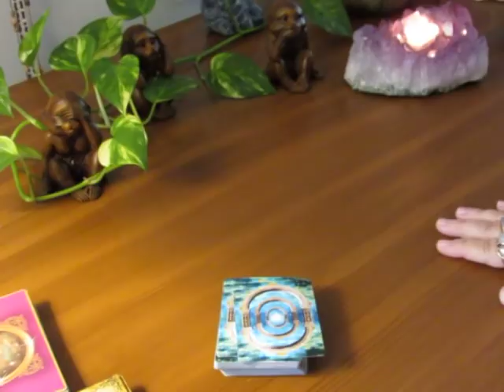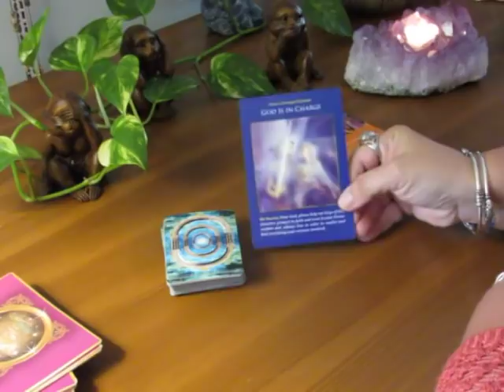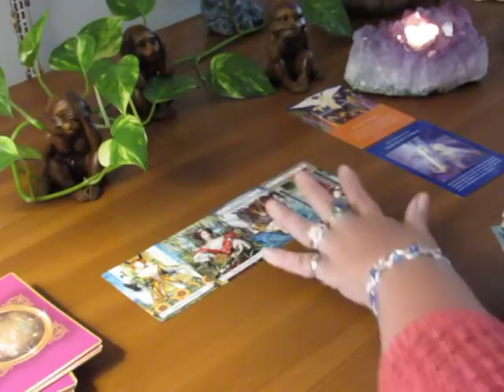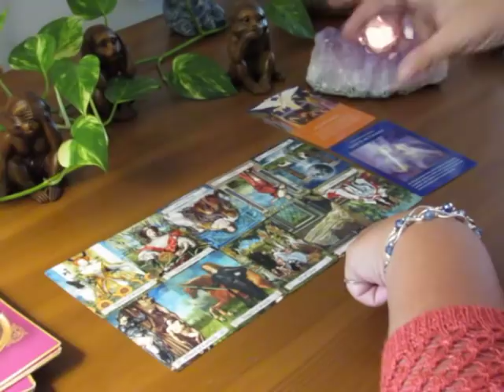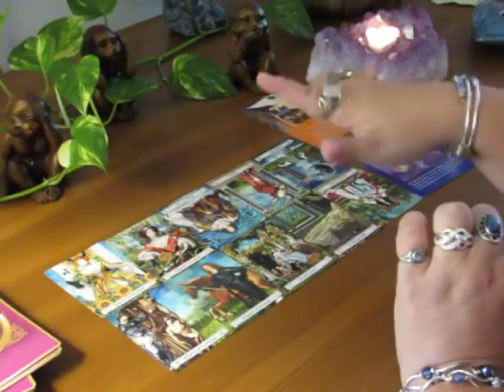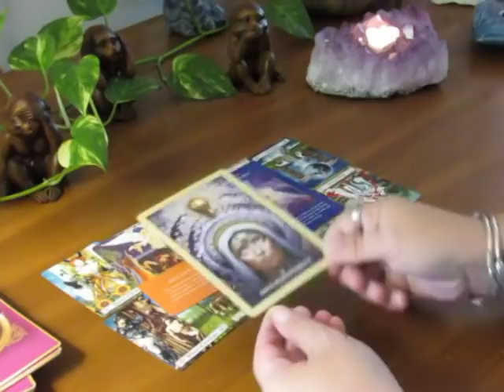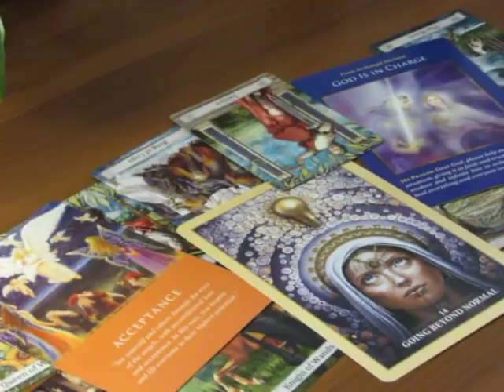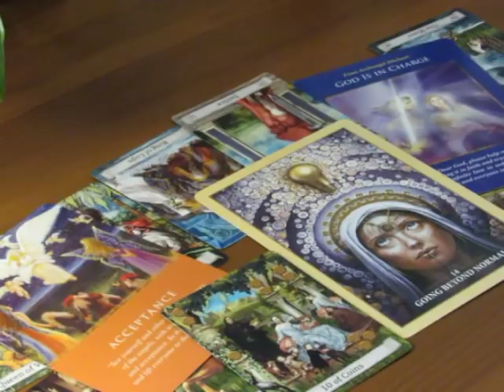~The Daily Vibe~999~A Sign to Move On~Closure at it's Best~ September 9 Daily Tarot Reading